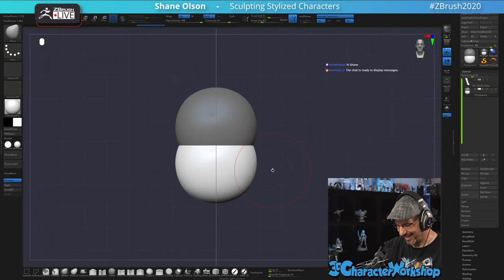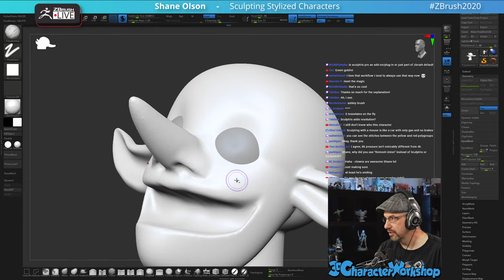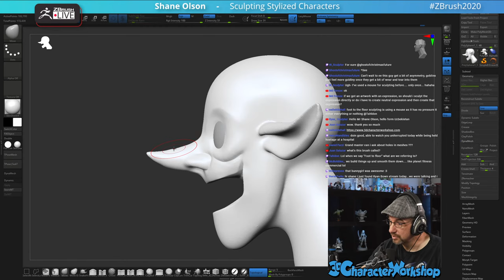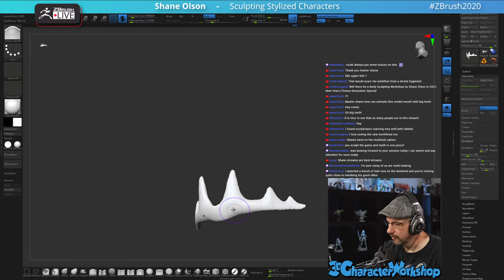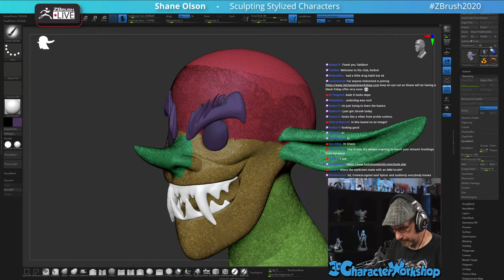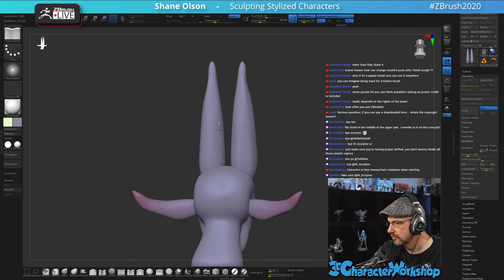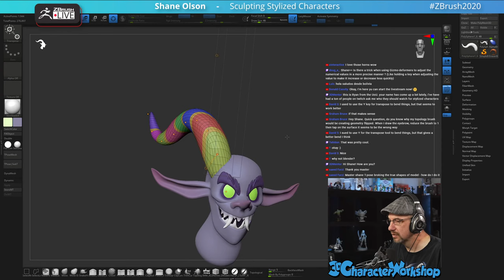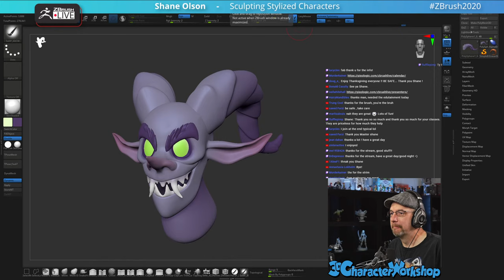Sculpting a Stylized Krampus Character in ZBrush ! - Shane Olson - Part 1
Sculpting Stylized Characters - Shane Olson - ZBrush 2021

Happy Holidays From ZBrushLIVE - End of Year Holiday Themed Sculpture